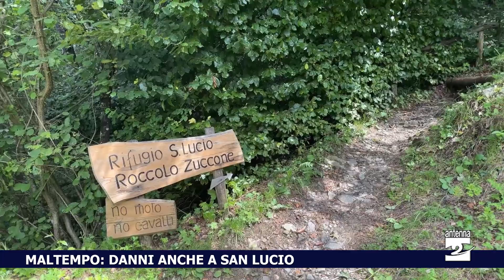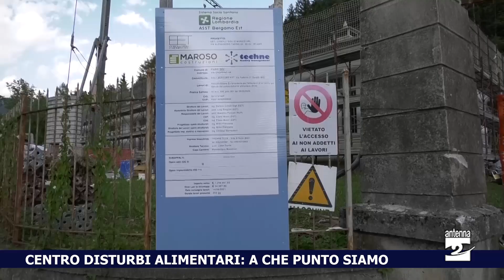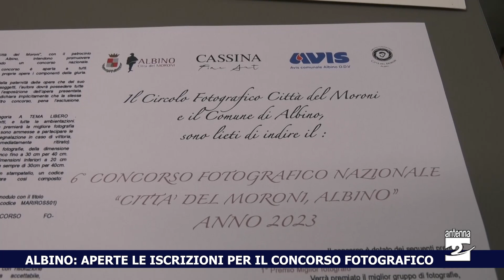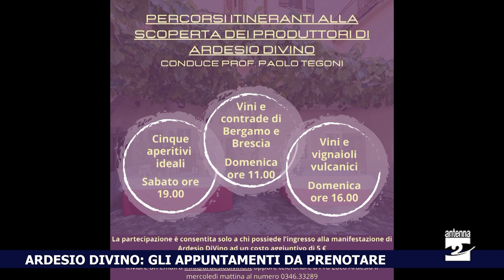Antenna 2 Tg 26 07 2023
Le notizie:

Doppio intervento dell’elisoccorso in Val di Scalve.

Maltempo. Danni anche a San Lucio.

Centro disturbi alimentari. La visita con il consigliere Schiavi per fare il punto della situazione.

Vertova. Il Sindaco dona l'indennità per l’Emilia Romagna.

Clusone dipinta. Giornata dedicata all’arte.

Albino. Aperte le iscrizioni per il concorso fotografico.

Ardesio divino. Gli appuntamenti da prenotare.

Ciclismo. Cene-Altino, assegnati i titoli regionali.